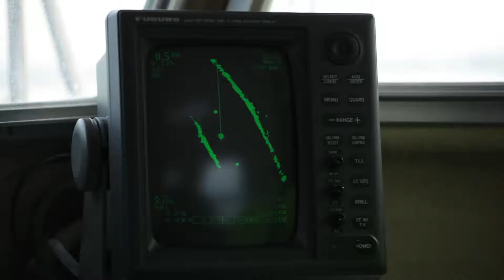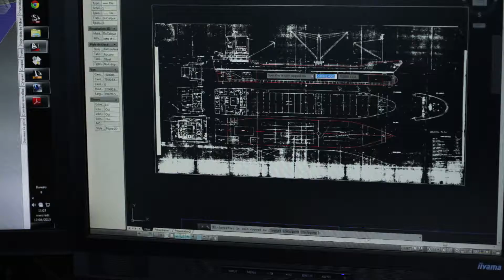Port de Bordeaux - Film Institutionnel